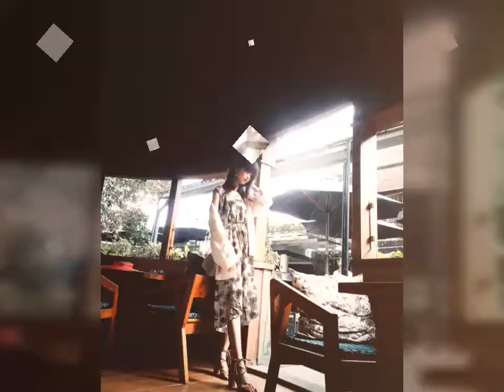DU Miên memory ♡♡°○☆••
Kỷ niệm chụp ảnh ở Du Miên